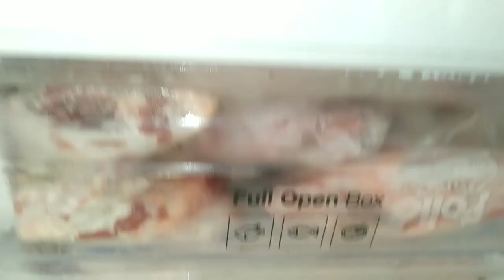إلى عطاك العاطي ماتسحري ماتزوقي🤫 زماني برعني شهيوات 🤗كانوجد لعاشوراء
شاركت معاكم روتين يوم كامل زماني برعني شهيوات 🤗كانوجد لعاشوراء